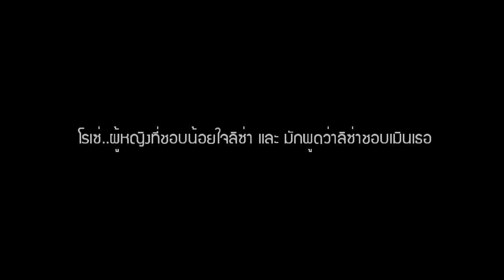Rosé's Bombshell Confession: Exposing Lisa's Secret Emotions! || Rosé's Secret Love for Lisa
EXPOSED: Rosé's Shocking Confession about Lisa's Hidden Feelings! || Rosé's Secret Love for Lisa

Happy content for happy people!Enjoy watching!